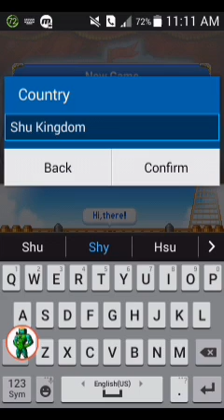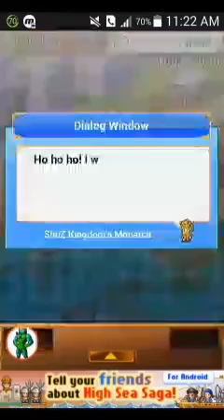High Sea Saga:Back To My Nightmare Mode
Set sail and join yer crew in search of treasure and glory! Now completely free!

Well, shiver me timbers! This app's now completely free!

Riches of legend inhumed in secret sites across the world, savage monsters to thwart each turn of your trek, rival players looking to scuttle your ship--such maritime mayhem and more await on this finest of swashbuckling simulations!

You'll need a trusty team to surmount the odds, not to mention a vessel--so make sure you choose only the savviest of seadogs, and construct a jolly craft of true piratical proportions!

Fortune also favors the friendly. Play with a pal and your voyage might yield some coveted booty...

So all hands ahoy! With the billow of your dreams against the sails, embark on a saga of the high seas sure to keep that cutlass carving!

ShuZGaming#9078